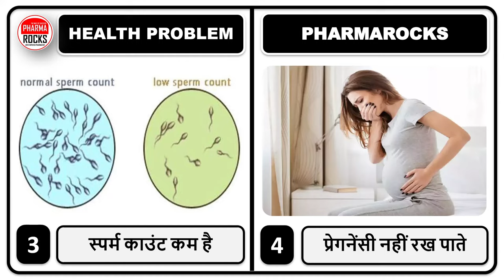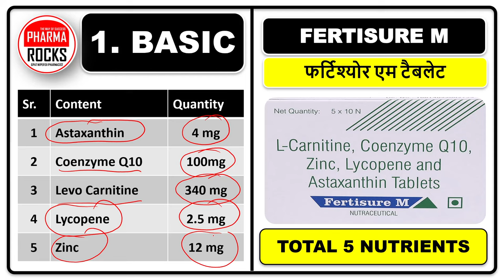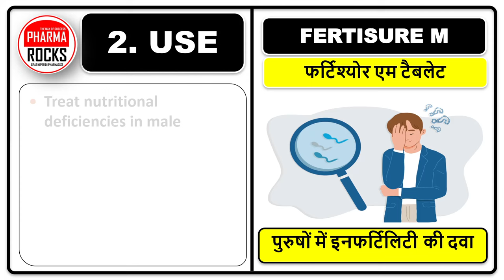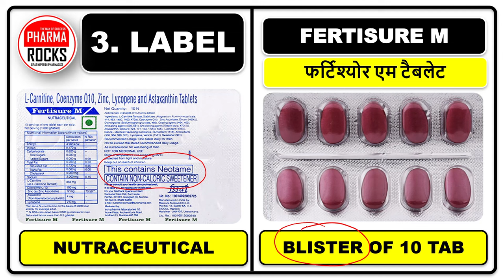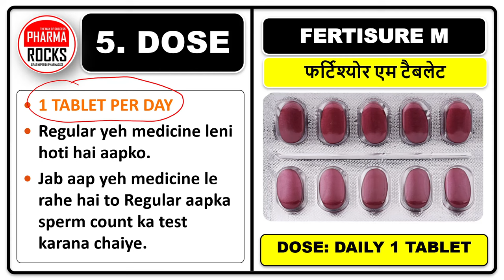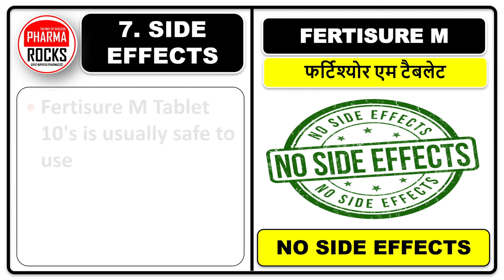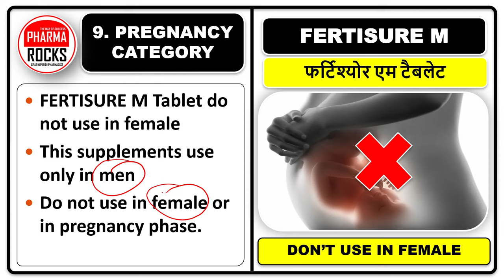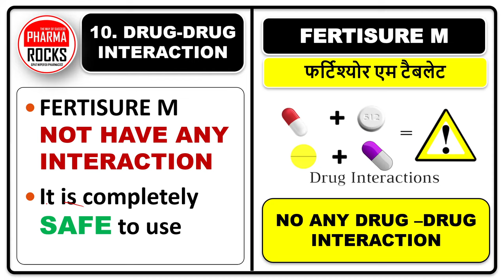बीज गाढ़ा करने की अंग्रेजी दवा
ASSISTANT PROFESSOR
FOUNDER PHARMAROCKS
PHD SCOLAR (GTU AHMEDABAD)

Count bahot kam hai,
Bij patla ho gaya hai,